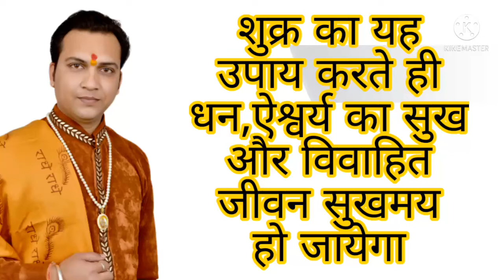शुक्र का यह उपाय विवाहित जीवन को सुखी और आपको धन्वान बना देगा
Astrologer Ashish Sharma
WhatsApp msg me for consultation